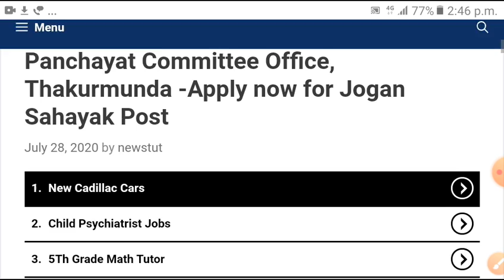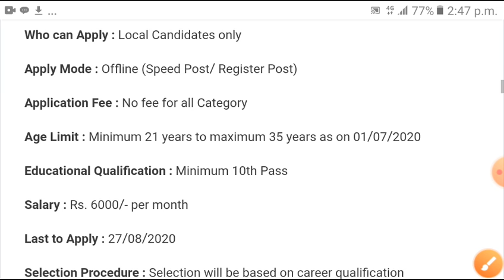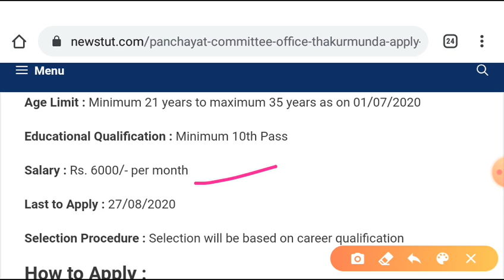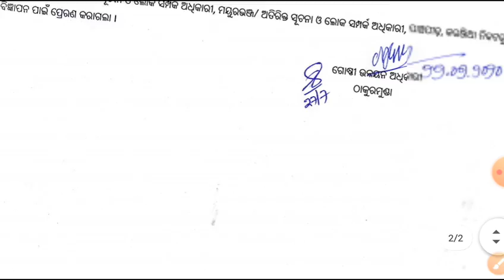Jojana sahayaka vacancy 2020||odisha free job||10th pass job